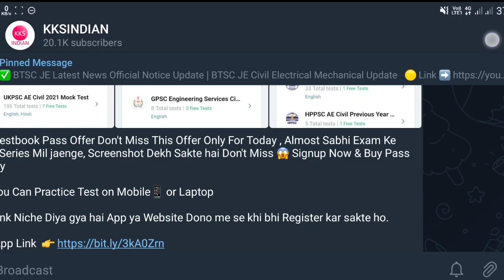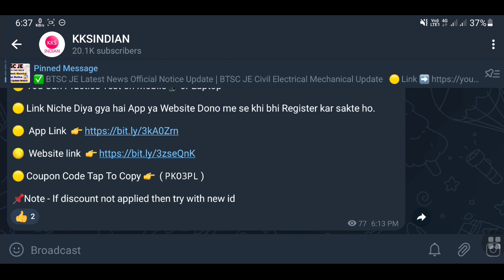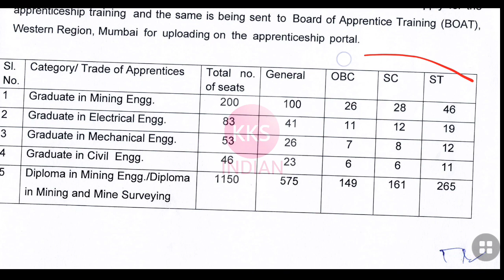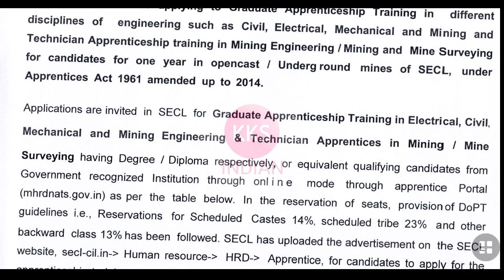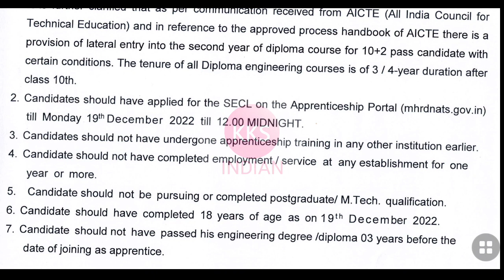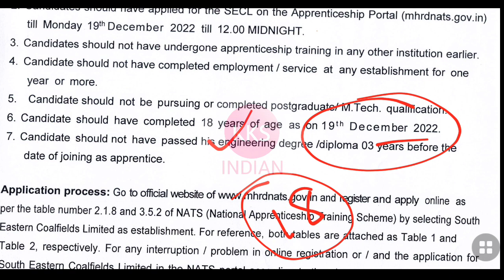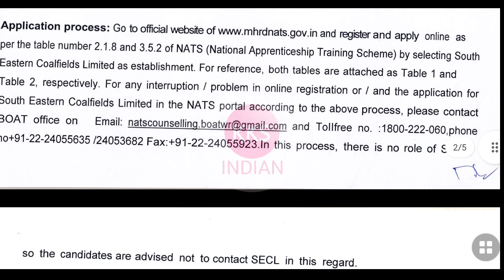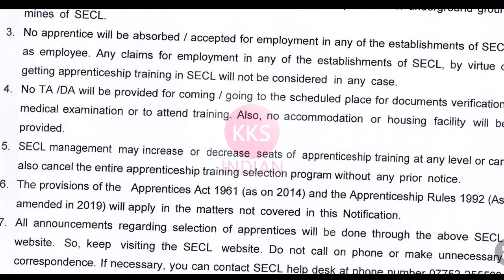COAL INDIA Recruitment 2022 Official Notification 2022 | Total Post 1500+ Coal India Limited Vacancy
Join KKSINDIAN Premium To Get My WhatsApp No